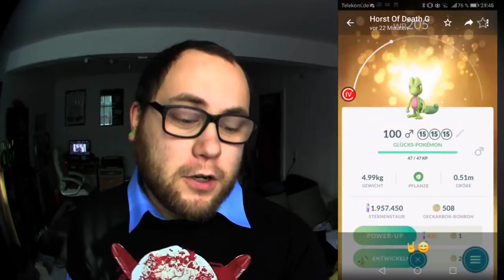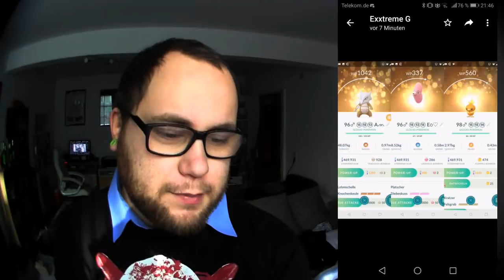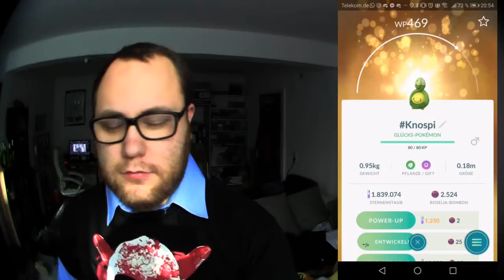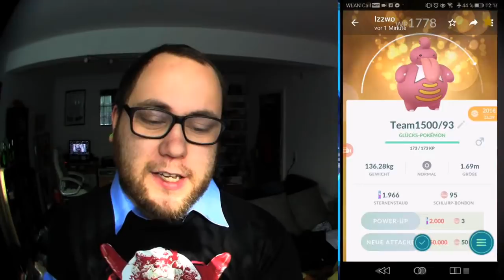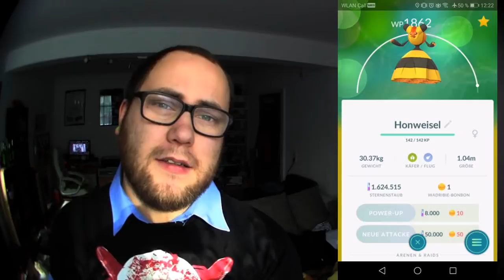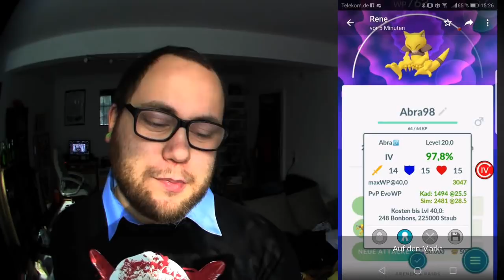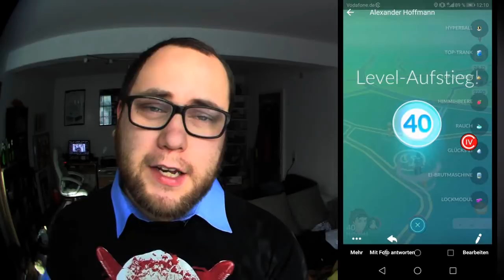RAID am MITTWOCH Vol. 015 | Pokémon GO Deutsch # 201